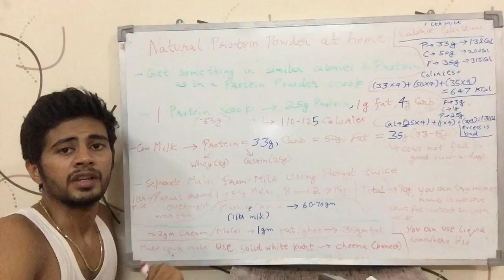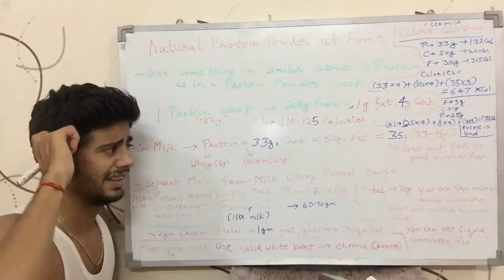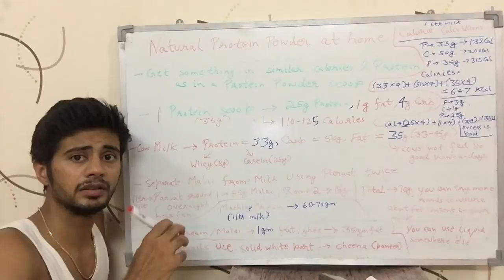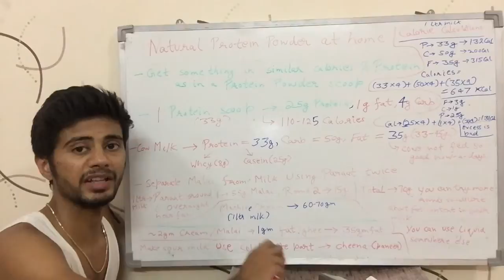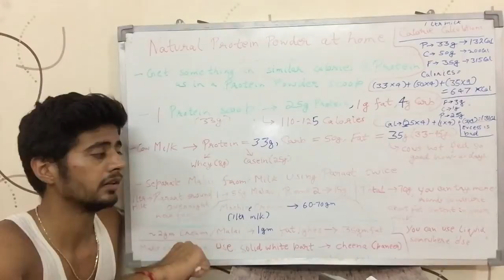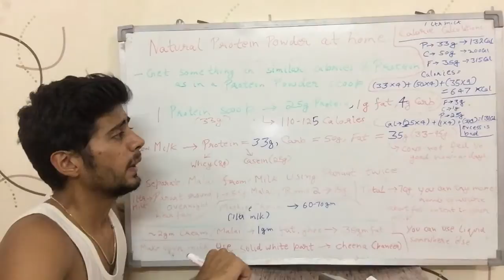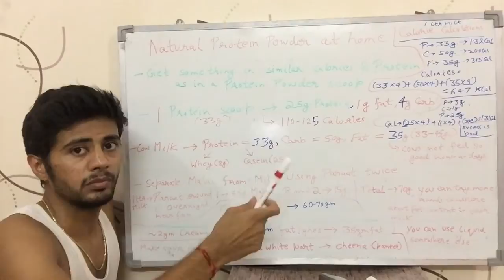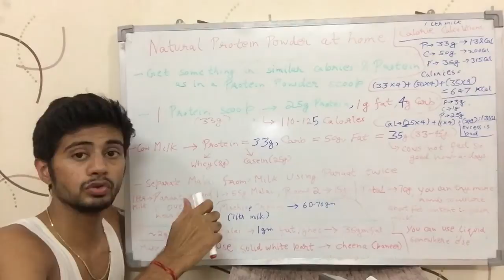Natural Vegetarian Alternative for Protein Powder at Home (English)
Video tells about a natural item that can be used in place of protein powder. This can be very helpful for vegetarians who feel that their food doesn't have any source with just Protein, without Carbohydrates & Fats. Even non-vegetarians can replace their unhealthy meat, chicken & eggs by this natural high quality protein source, that can be easily made at home.